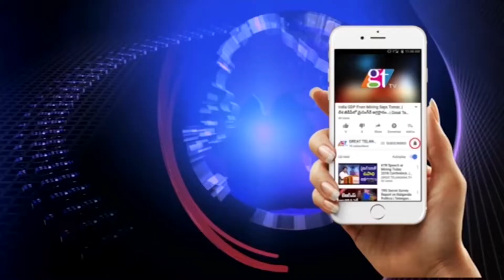Green India Challenge by Journalists | MP Santosh Birthday | Telugu News Updates | GT TV